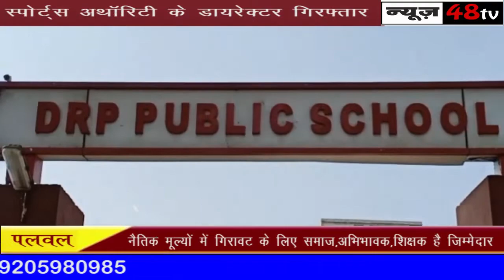पलवल | शिक्षक छात्राओं को शिक्षा के प्रति करे जागरूक | DRP Public School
शिक्षा के स्तर को सुधारने के लिए सभी वर्ग है जिम्मेदार नैतिक मूल्यों में गिरावट के लिए समाज,अभिभावक,शिक्षक है जिम्मेदार यौन शिक्षा को पाठ्यक्रम में नौवीं कक्षा से करे शामिल